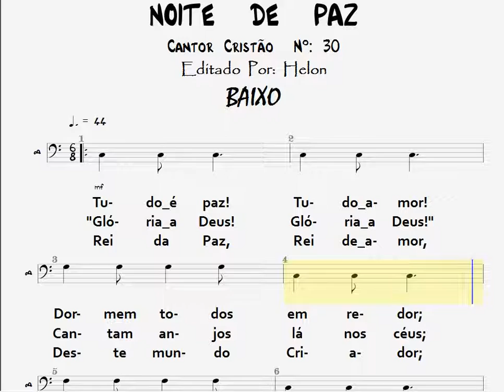30- NOITE DE PAZ - BAIXO